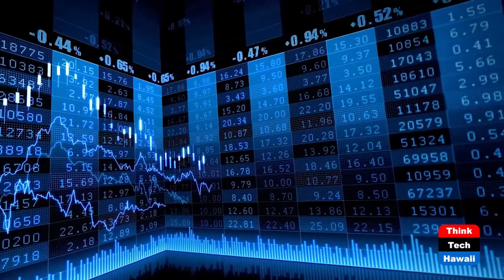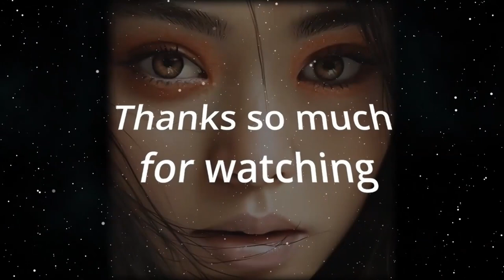04-15-24 ERC Deadline Extended (Restaurants of Hawaii)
Apply for ERC by April 15, 2024.  The host for this show is Sheryl Matsuoka.  The guest is Skip Knauff.

The Employee Retention tax Credit (ERC) is the largest government stimulus program in history and has been EXTENDED to April 15, 2024!  The Employee Retention Credit (ERC) was authorized under the CARES Act and encourages businesses to keep employees on the payroll. Skip shares updates and insights he has for businesses that may not have taken advantage of this very helpful credit that is still available and does not need to be paid back!

Underwriters:
Michael Sklarz
The Cooke Foundation
Hawaii Energy
Hawaii Energy Policy Forum
Hawaiian Electric
Galen Ho of Immersive Worlds
Kamehameha Schools